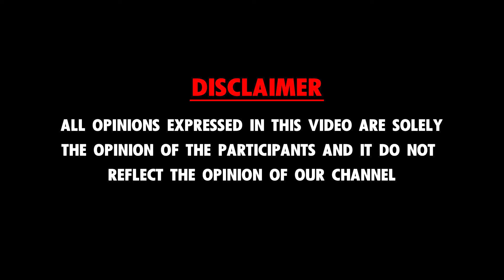இந்த மூலிகை சாப்பிட்டால் ஆண்களுக்கு பலம் - Stunt Master Jaguar Thangam Interview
Reflect Lifestyle - Discovering Perspectives, Inspiring Conversations.

At Reflect Lifestyle, we bring you the most insightful and engaging conversations covering a wide range of topics that matter to you. Whether you are passionate about finance, fascinated by cinema, intrigued by politics, or keen on understanding the intricacies of law, we have something for everyone.